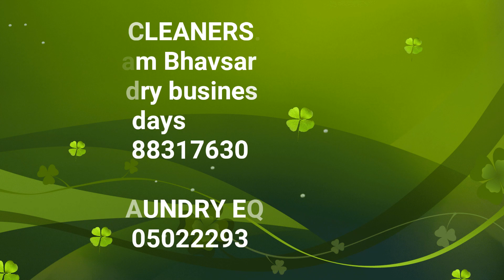How to make saree shrink free & fold perfectly. .part #2